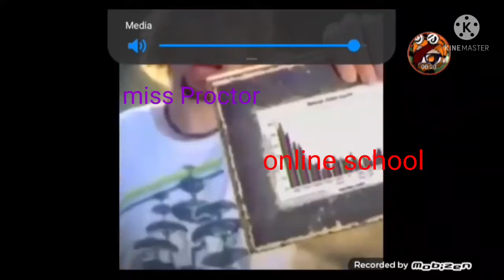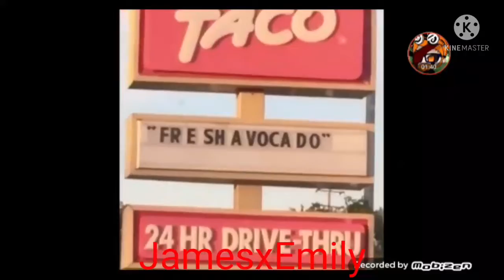Call of Duty TranZit Zombies and Sussex Vines